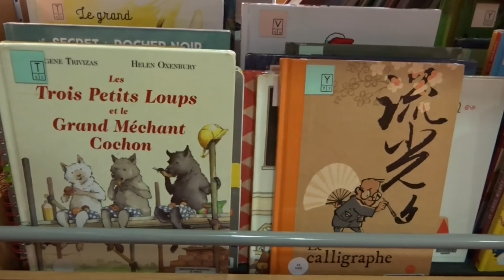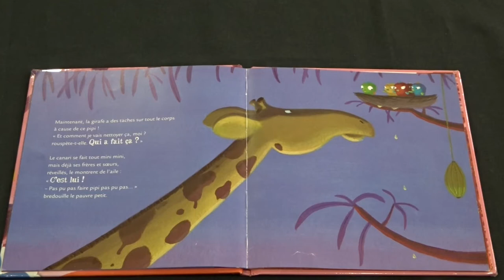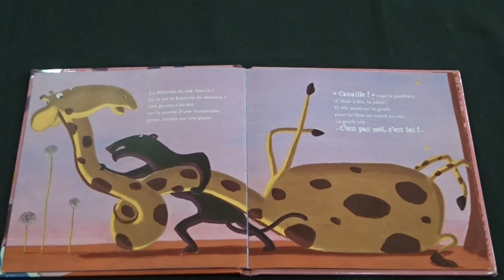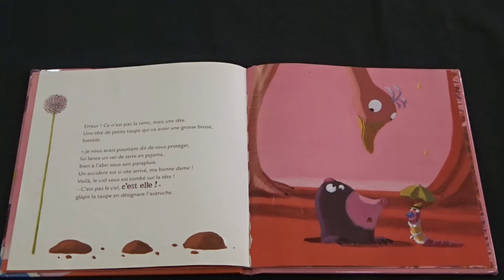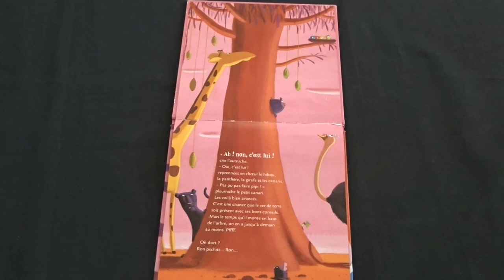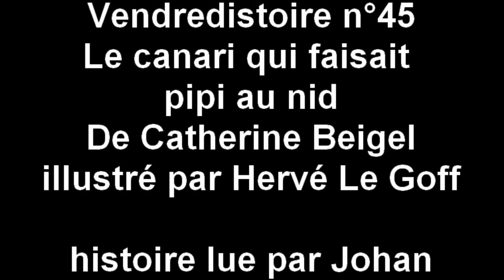Vendredistoire n°45 : Le canari qui faisait pipi au nid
Bienvenue dans ce nouveau numéro de notre rendez-vous hebdomadaire du vendredistoire.

Cette semaine Johan vous lit l'histoire "Le canari qui faisait pipi au nid" de Christine Beigel, illustré par Hervé Le Goff et édité en français par les Editions Gautier-Languereau, dans les collections "Les petites histoires du soir" et "Mamie Poule raconte" depuis février 2011